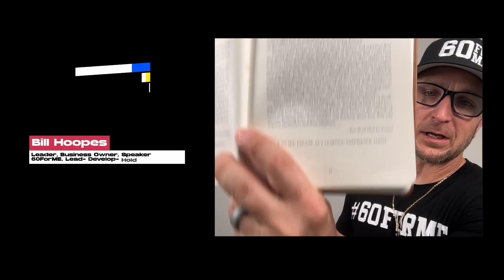Leadership Series Feb 13th - Handeling Failure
How do you handle failure in sports, in life, in business, how can we use a growth mindset and failure as feedback to win the day!! Lets work!!